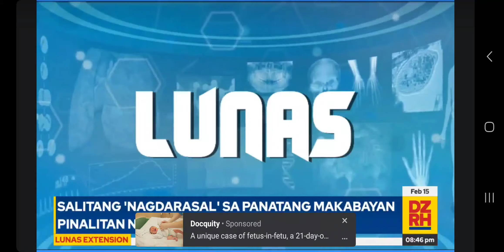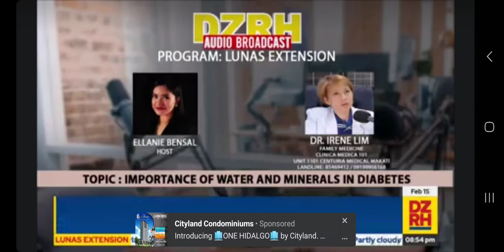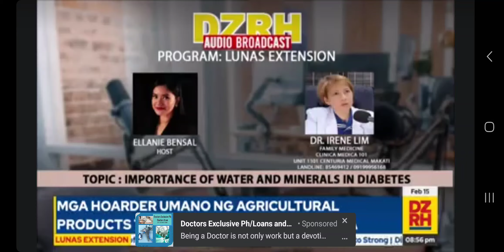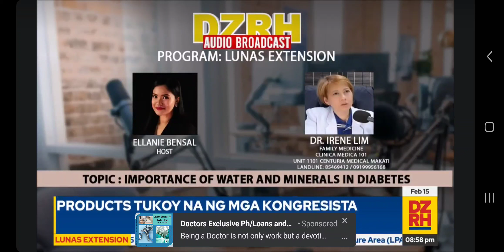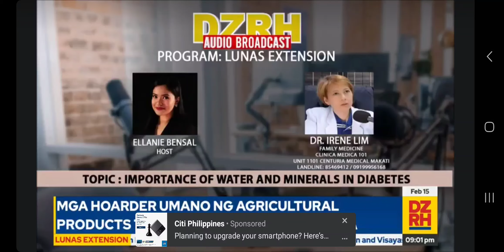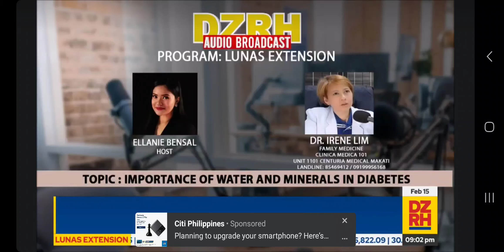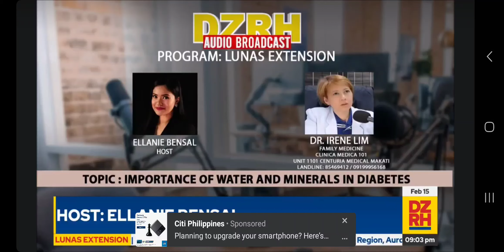WATER AND MINERALS IN DM-DR. IRENE LIM; WED 830-9PM/DZRH 2/2